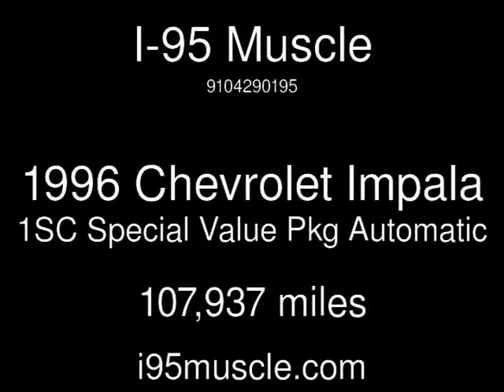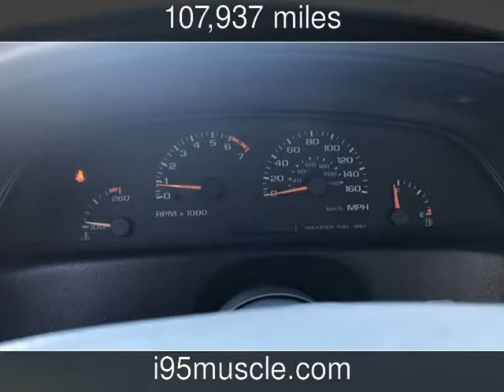1996 Chevrolet Impala 1SC Special Value Pkg Used Cars - Hope Mills,NC - 2017-11-14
See more details about this used car This 1996 Chevrolet Impala 1SC Special Value Pkg with 107,937 miles is for sale at I-95 Muscle.